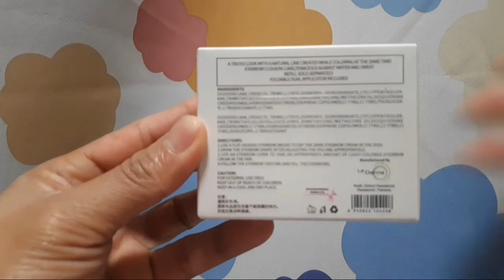ELITE SKIN TWO TONE || CUSHION-CARA EYEBROW easy to apply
ELITE SKIN TWO TONE CUSHION-CARA EYEBROW

A tinted look with a natural line
have foldable dual applicator included